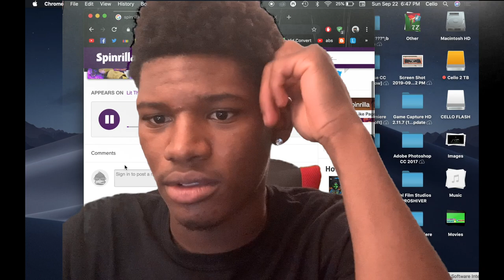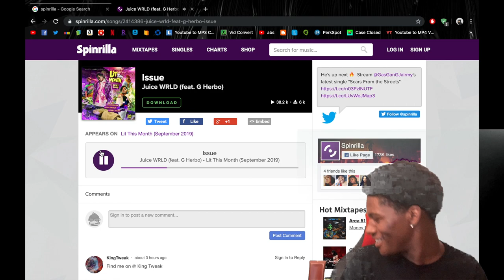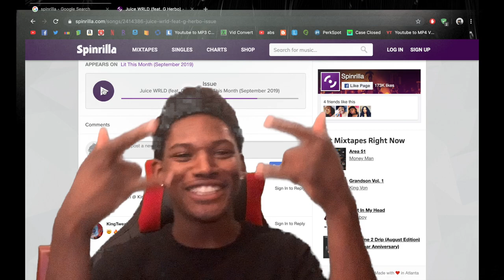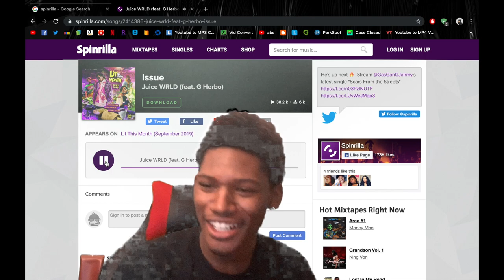CelloDope Reacts To Juice Wrld (Ft. G Herbo) Issue